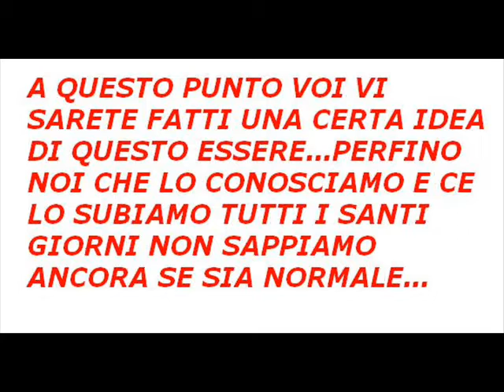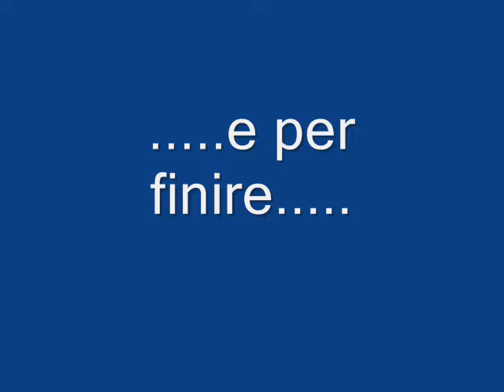the tia show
quarta e ultima parte della saga...un riassunto della vita del rachitico...